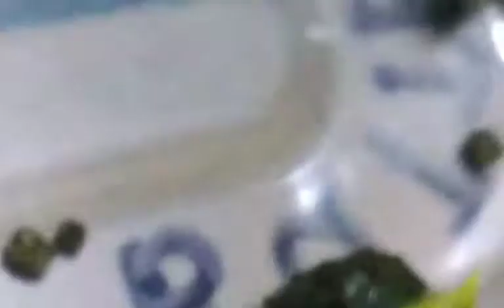4th Instar Caterpillar climbs on rearing container timelapse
A 4th instar caterpillar climbs on rearing container for a frass break.